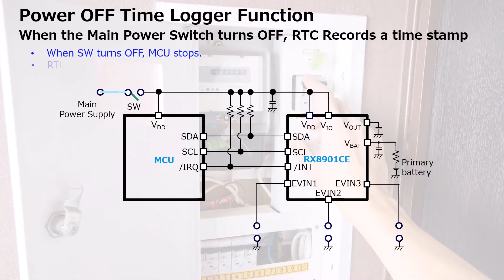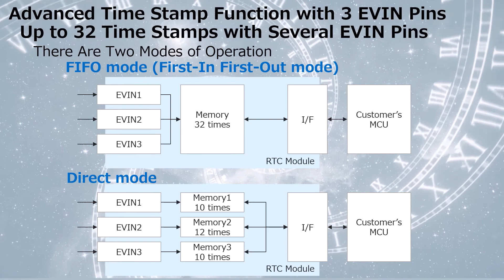RTC Module RX8901CE: Example of Use Cases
We would like to show you the example of use cases of our RTC Module RX8901CE.